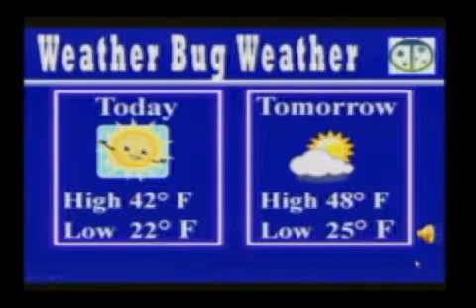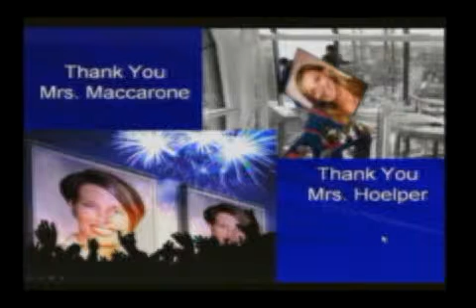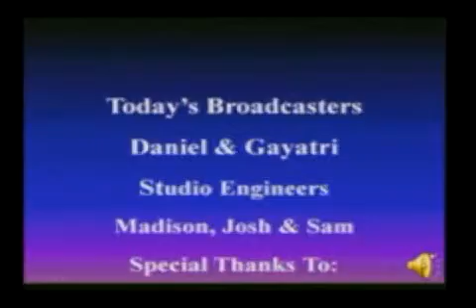1-19-10 VES News